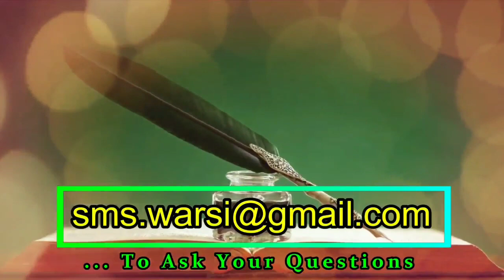Mazar Par Hath Uthakar Dua Mangna Shirk Hai ? | Qabro Par Dua Kaise Mange | क़ब्र पर हाथ उठाकर दुआ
(NEWS & Update) 📰 📅⏰
Aane Wali Videos & Live Timing Dekhen
Sikander Warsi Qabr dua adab
mazar par dua kaise mange
kya qabron par hath Uthakar dua mangna shirk Hai ?
Mazar par dua mangne ke aadab
Qabro ke aage hath phailakar dua karna
mazar par dua kaise karen
hath Uthakar dua karna jaiz
Qabro par dua karna
Sms warsi mazar par dua mangna shirk ?
मज़ार पर दुआ कैसे माँगेेंं ?
क़ब्रों पर हाथ उठाकर दुआ माँगना शिर्क है ?
قبر پر دعا مانگنے کے آداب
مزار پر ہاتھ اٹھانا شرک ؟